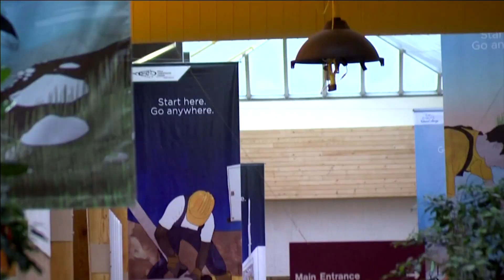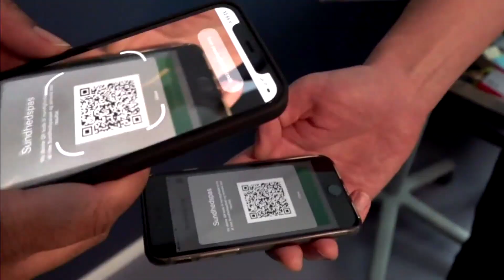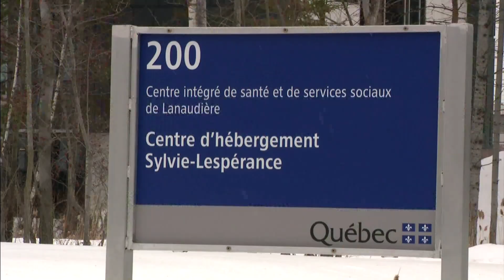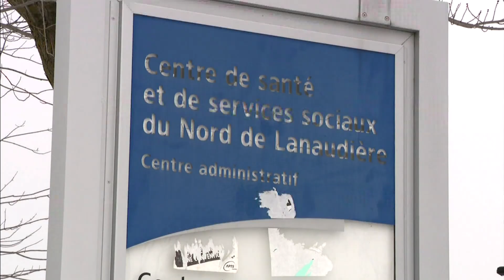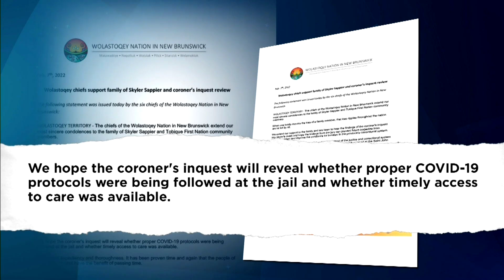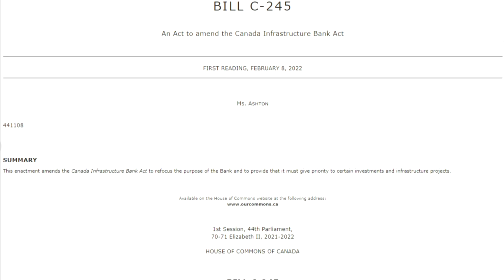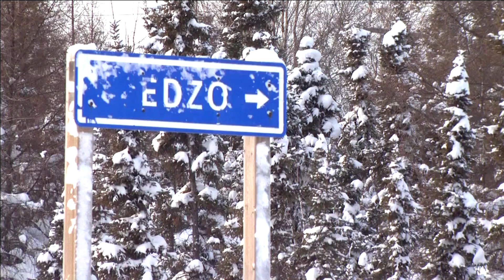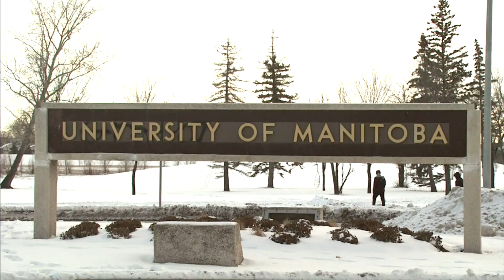APTN National News February 11, 2022 – Trudeau calls for end to mandate protests, Care home neglect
Tonight on APTN National News: Trudeau calls for an end to blockades and protests against COVID-19 mandates.

Manitoba announces easing of COVID-19 restrictions.

The family of an Atikamekw woman alleges neglect by a long-term care home in Quebec.